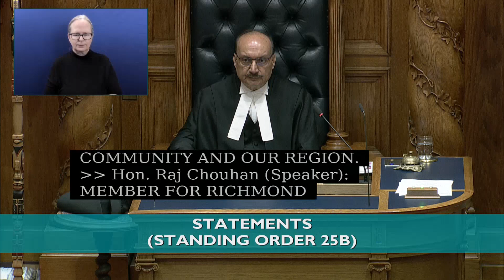APRIL 4 2023 Statements Henry Yao